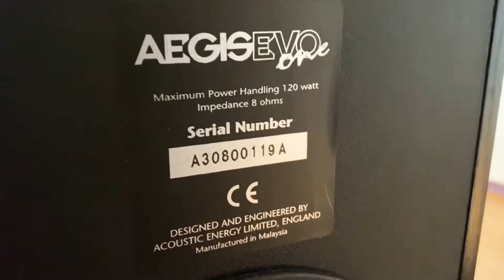Acoustic Energy Aegis Evo One bookshelf speakers, England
Внешний вид и тест работоспособности в разных музыкальных жанрах Pop, RnB, Rock, Jazz, Smooth Jazz,  Synth pop etc.